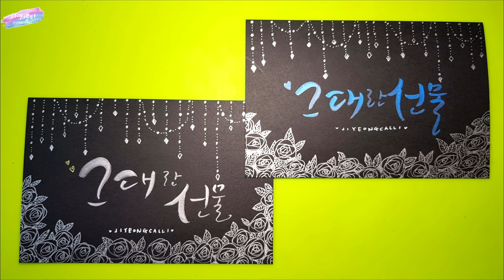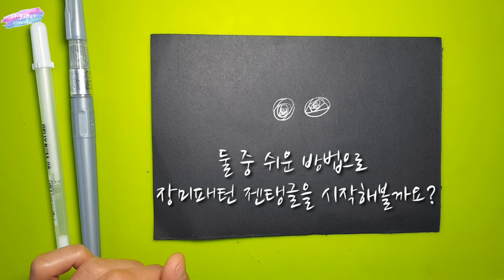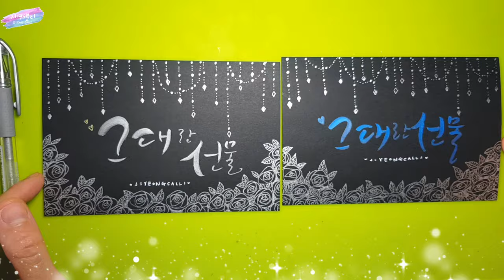[펜드로잉] 젠탱글 기법으로 반짝이는 감성엽서 만들기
낙서 명상을 아시나요? 낙서하듯 반복된 그림을 그려 멋진 작품을 완성할 수 있어요. 명상하듯 낙서하여 예쁜 감성엽서 만들어보아요♡